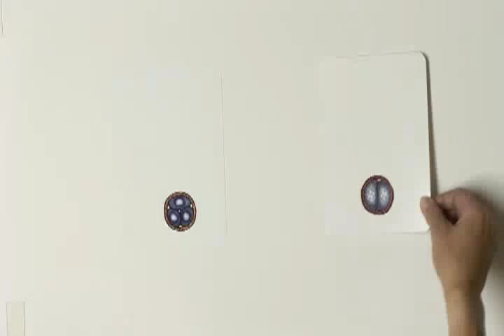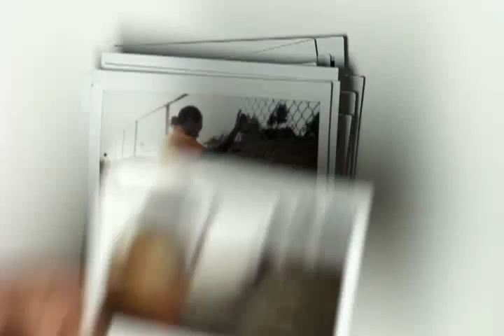Ama y ayuda a los niños